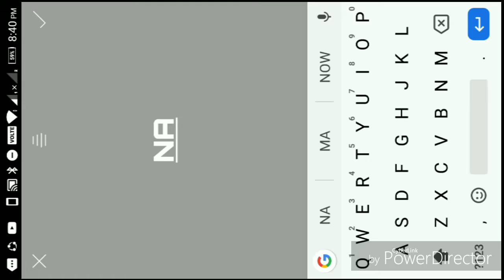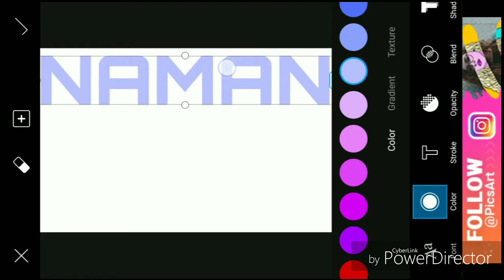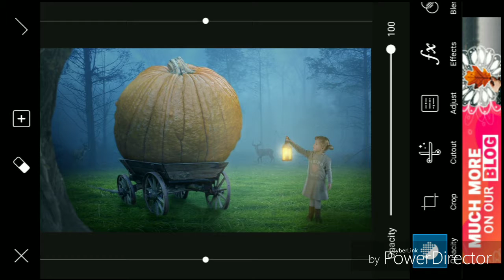How to portrait Naman in PicsArt